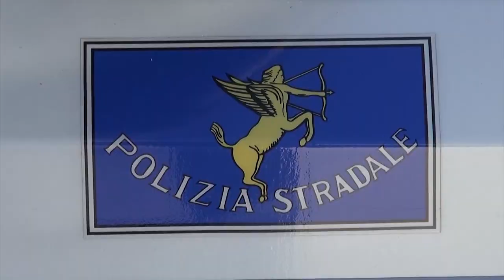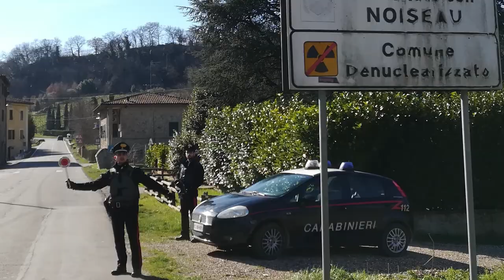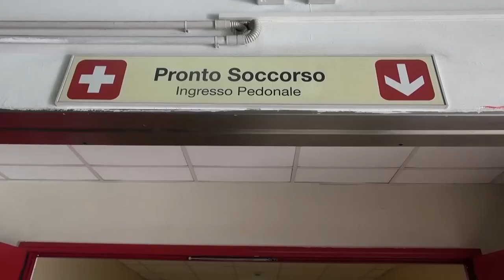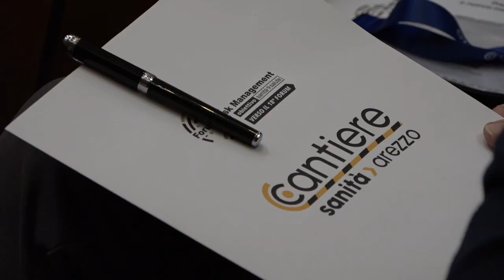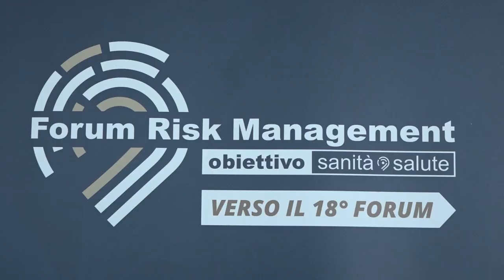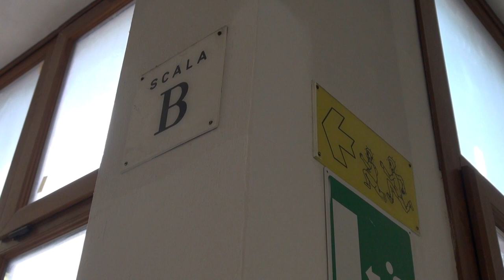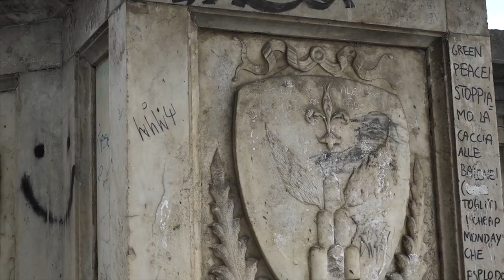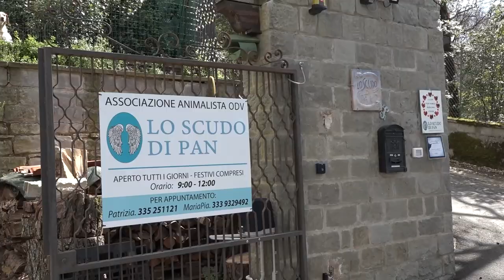Cronaca Aretina del 28/03/23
SOMMARIO

Trasportavano più di due chili di hashish: la Polizia di Stato arresta due giovanissimi in Autosole

Ruba il portafoglio da un'auto e poi preleva 2mila euro col bancomat: una denuncia a Bucine

Legionella, arrivati gli esiti dei campionamenti sull'acquedotto: negativi

Celebrati ad Arezzo i 100 anni dell'Aereonautica. Cerimonia al monumento "Agli Aviatori d'Italia"

Torna a riunirsi il consiglio comunale, sostituzione di Bardelli: entra Lucci

ACF Arezzo. Vittoria pesante delle Under 17: 0-1 sul campo del Pisa